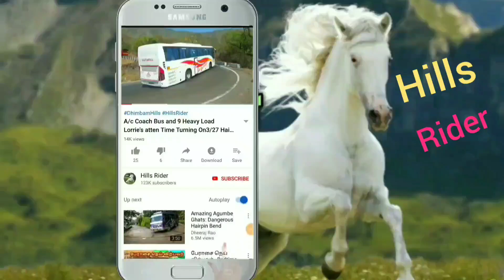TN Govt Bus and More Cars Turning On Hairpin bend at Ooty Hills